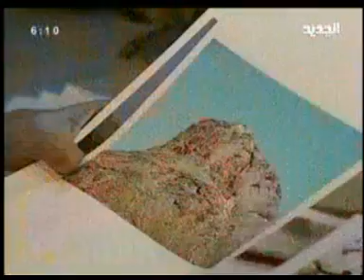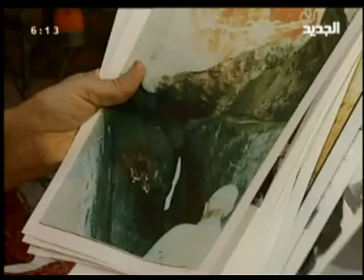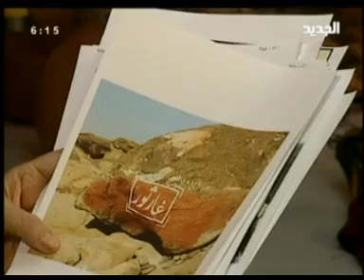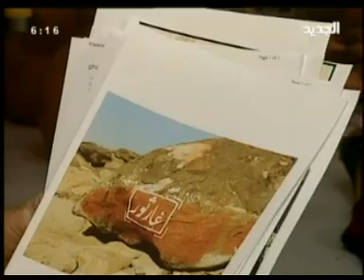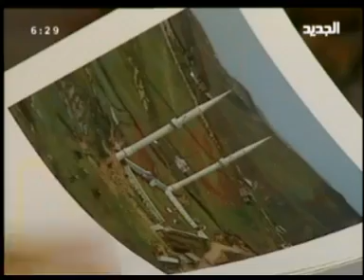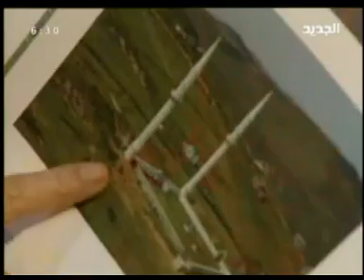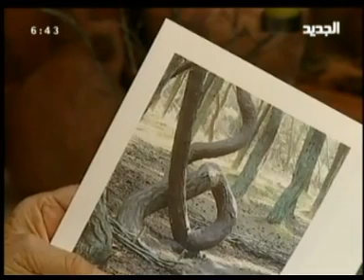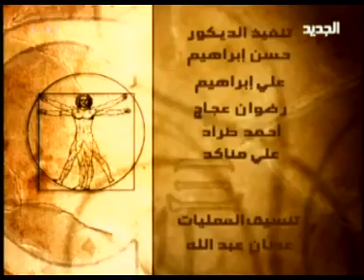مريم نور - الإنسان - الحلقة [ 75 ]